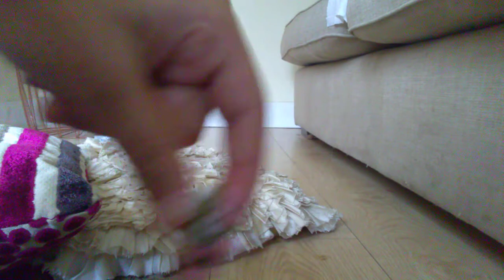Fnaf toys and pitman video